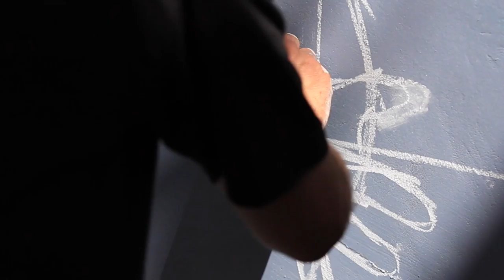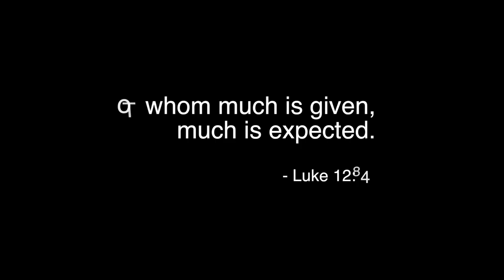Shelter Mural Time Lapse - (Save The World - Britt J x Lela Brown)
Domestic Violence Shelter Mural Time Lapse Video
Original Music: Save The World - Britt J featuring Lela Brown
Produced by Matias Nardi
2015 ©

Directed and Edited by Matias Nardi
Cinematography: Airworks Productions
Executive Producer  Christine Devine